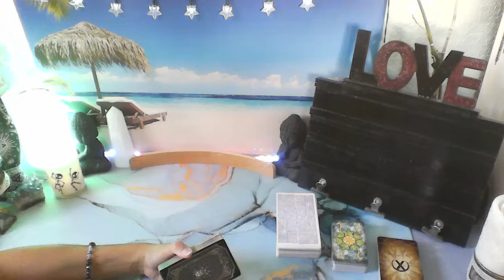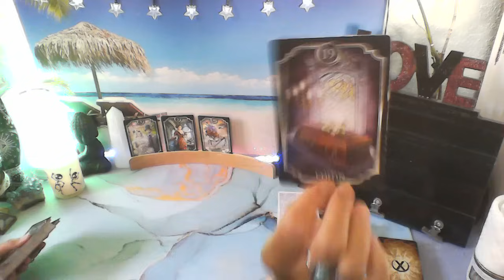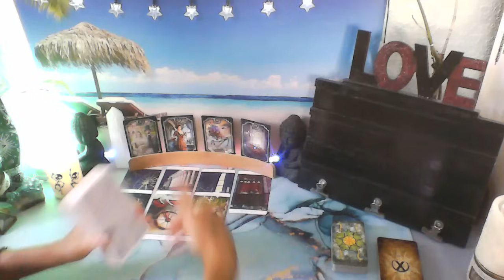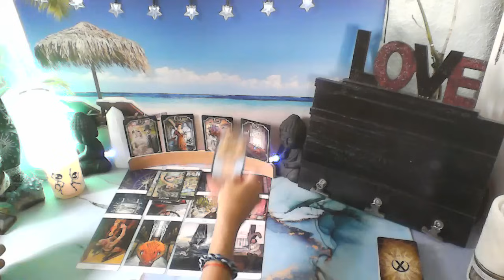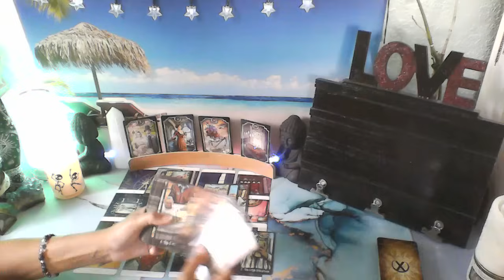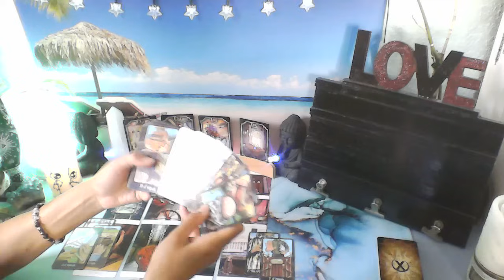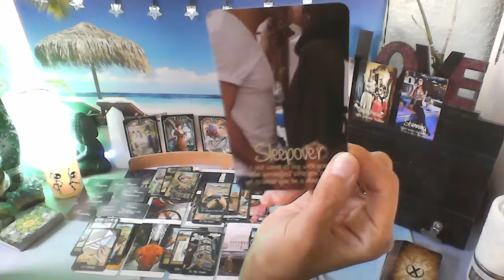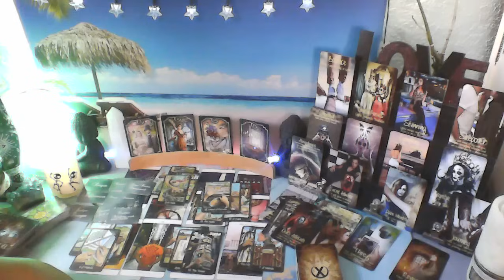DREAM REVEAL + READING - YOU MIGHT NEED TO GET YOUR POPCORN, WINE AND OR TEA 4 THIS ONE🧐🤔🫣👮‍♀️🚓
MY DECKS

*HEARTFELT EXPRESSIONS (Romantic Treasures Deck)
*IN THE MIDST OF LOVE ORACLE